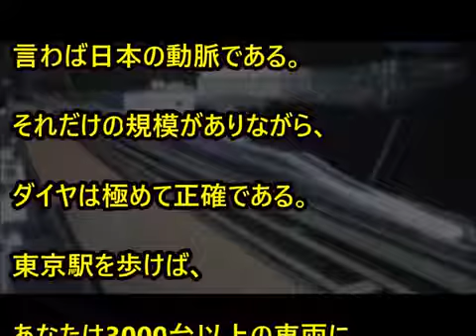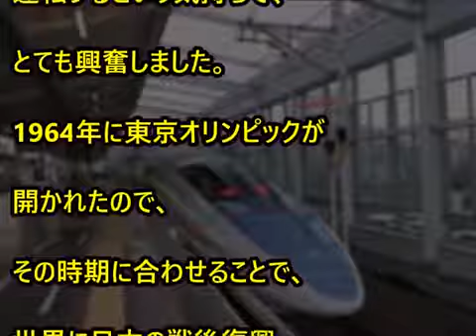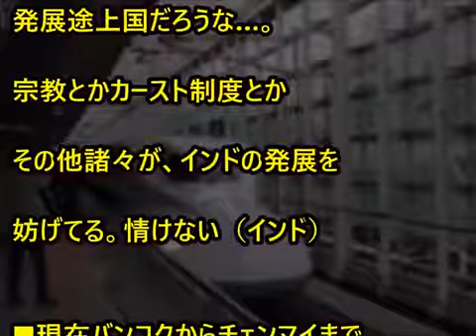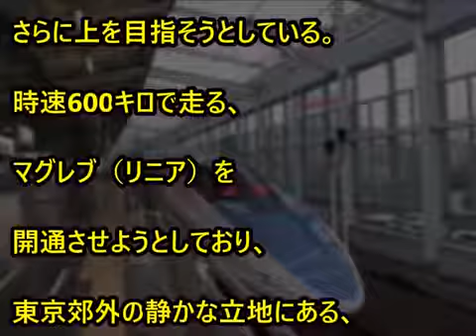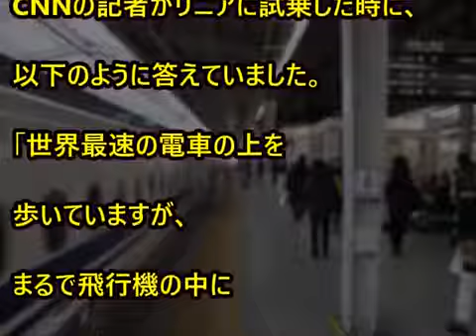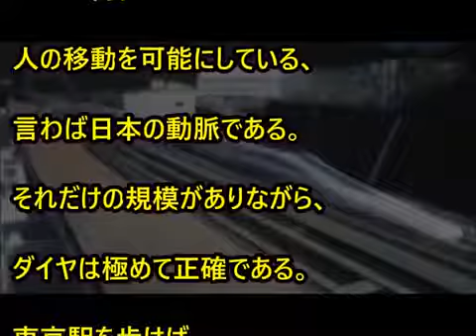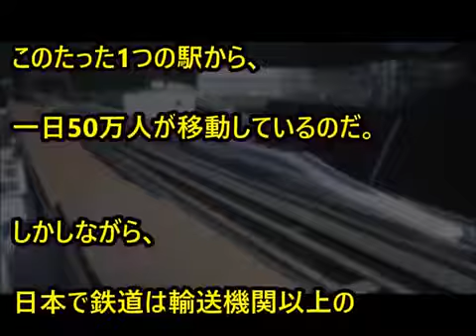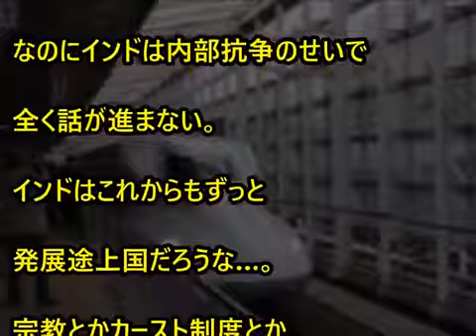海外の反応 アメリカCNNが日本の高速鉄道を賞賛！新幹線からリニアへ進化する日本の技術力！車内の異常な程の乗り心地の良さに外国人のレポーターもド肝を抜かれる わかば